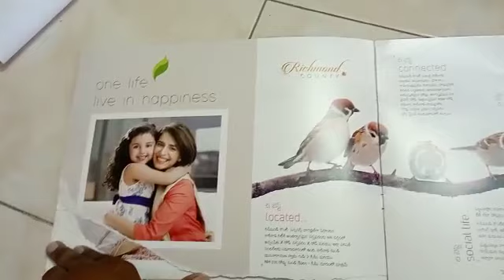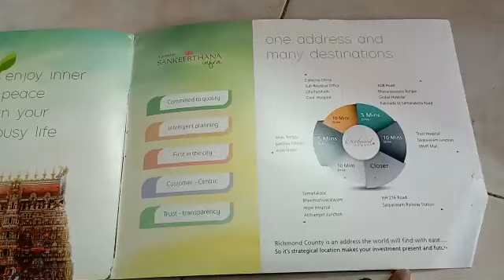Open Plots For Sale In Kakinada | Plot For Sale In Kakinada